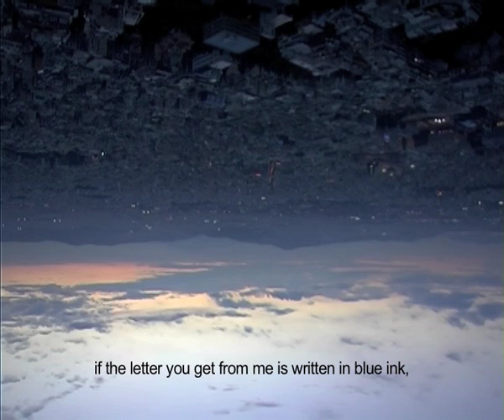The Awakening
Slavoj Zizek speech at Zuccotti Park 10/8/2011
Mic check through vocoder.
Upside down Athens going into deep space.
Occupy Everywhere.